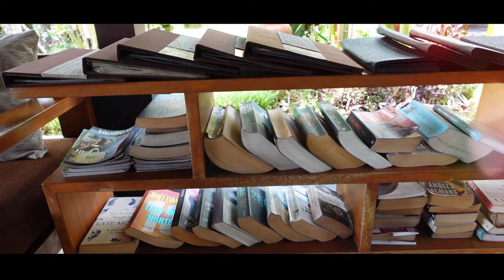PRIVATE POOL VILLA DI UBUD | BALI 2020 | FAMILY TRAVEL VLOG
UBUD PADI VILLAS Jl. Pura Ulun Carik no. 4, Banjar, Jl Raya Lungsiakan, Kedewatan, Kecamatan Ubud, Kabupaten Gianyar, Bali

Ubud Padi Villas merupakan salah satu Villa di daerah Ubud dengan view sawah yang sangat indah. Lokasi yang strategis dan berdekatan dengan Central Ubud, Museum Antonio Blanco, dan lokasi2 favorit lainnya.

Akses menuju Villa ini tidak dapat dijangkau dengan kendaraan roda empat. Jika teman2 menuju lokasi Ubud Padi Villas, mobil nya bisa diparkir di ‘Parking Zone Ubud Padi Villas’, yang kemudian akan dijemput oleh staff hotel menggunakan mobil listrik Buggy.

Staff dan manager nya sangat ramah, friendly terhadap semua tamu2nya, membuat kami merasa nyaman stay di sana selama beberapa hari.

Keep positive dan stay safe teman2 semua